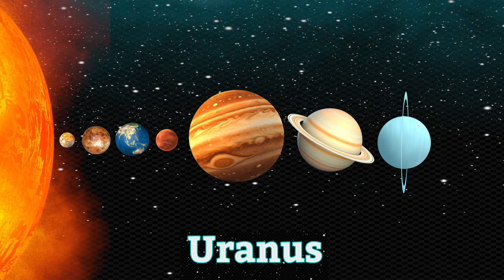How to Remember the Order of the Planets Starting from the Sun | FUN & EASY Solar System mnemonic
This Fun & Easy video helps learners to memorize and learn the order of the 8 planets of the solar system in 90 seconds!

1.) Mercury
2.) Venus
3.) Earth
4.) Mars
5.) Jupiter
6.) Saturn
7.) Uranus
8.) Neptune

Beat produced by:  Brad Mccullom

Here is one on the planets as well as one on Pluto 👇🏼👇🏼